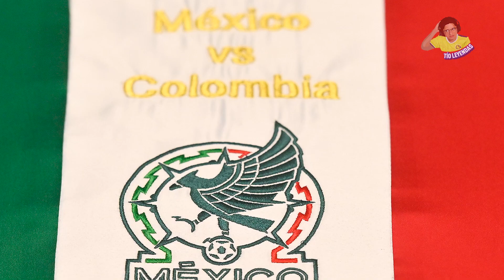ADIÓS a la RACHA al AMÉRICA | Nueva DIRECTORA del TRI | México CAMPEÓN de la COPA ANGELINA 🏆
Monterrey golea a Toluca, el Puebla le quita la racha de cuatro partidos sin derrota a las Águilas. Se viene una reestructuración en todas las selecciones nacionales. Y el Trí mayor es campeón de la primera copa angelina.